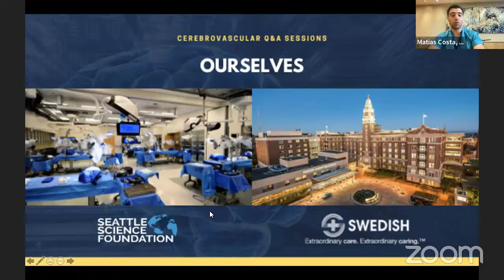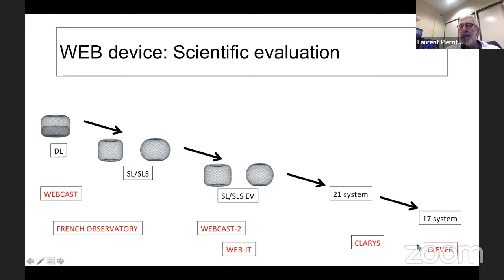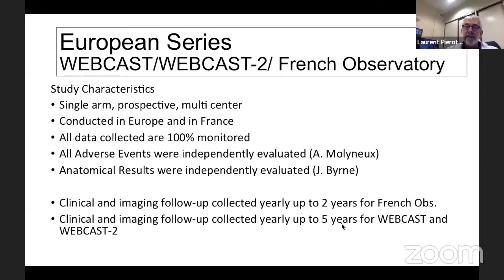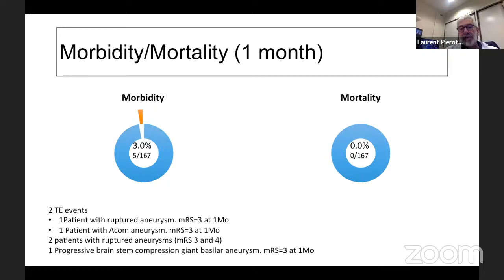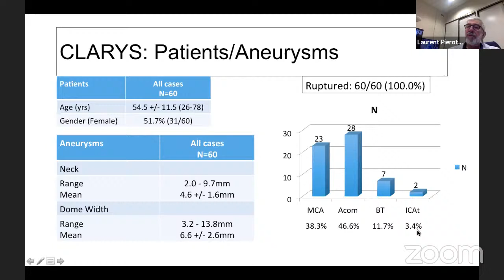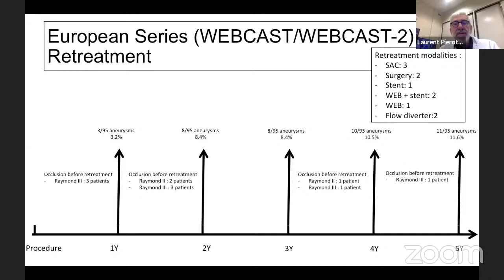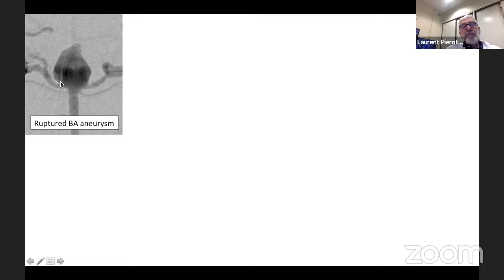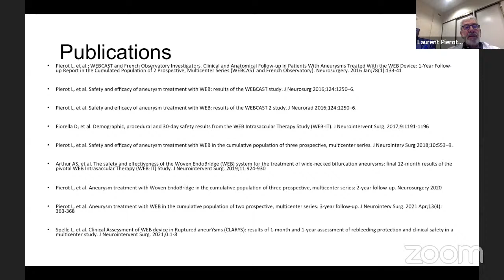WEB Aneurysm Treatment: Results of Prospective Studies - Laurent Pierot, MD